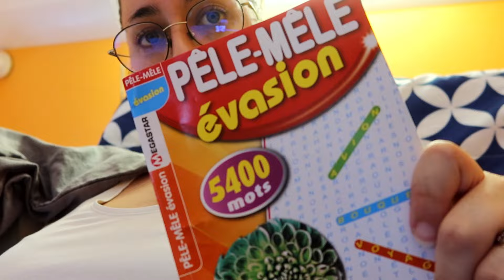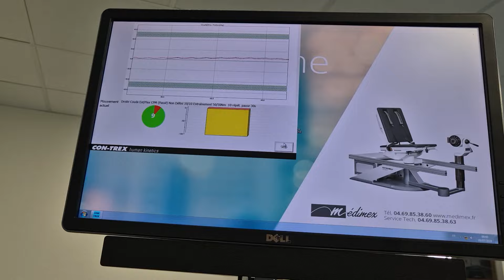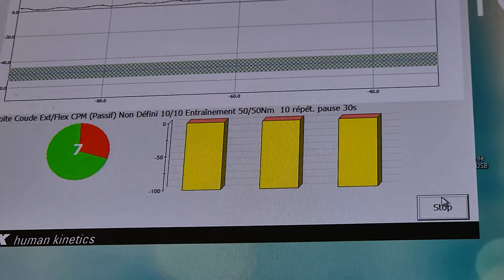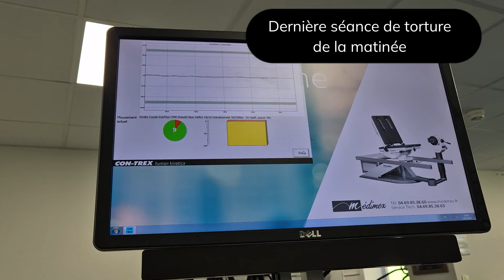VLOG 840 - MON PREMIER WEEK END DE LIBRE arthrolyse et neurolyse coude // LaMimi'sFamily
📲 Mes réseaux ⬇️
Si tu en veux d'autres plus personnalisés (titres, dessins, montants), viens me voir en privé 😉
👛 M E S  A C H A T S :
1️⃣ SUPPORT TABLETTE AMAZON
2️⃣ EMBOUT DOUBLE PRISE JACK ET USB-C
ATTENTION bien vérifier si votre téléphone est compatible !
3️⃣ COQUE COLLIER SAMSUNG S21
4️⃣ SUPPORT TELEPHONE POUR RETROVISEUR
Un autre lien moins cher
5️⃣CLASSEUR BUDGET A5
6️⃣ ENVELOPPES BUDGET A5

👀  M E S  L I E N S  D E  P A R R A I N A G E :
        WEWARD : SURx-0vznu